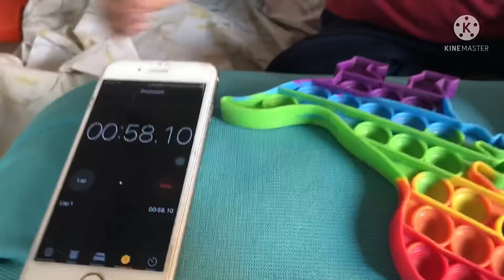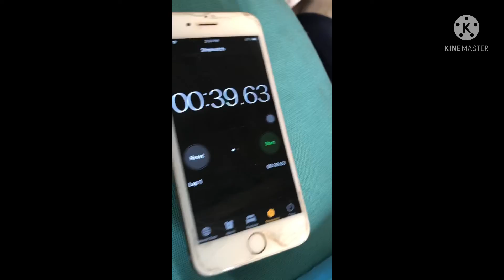Popit competition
It was a healthy competition between Muhammad Aaraaf and mamma